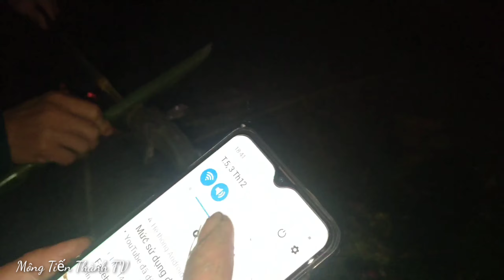Đêm Ngoài Đồng Ruộng Xả Nước Bắt Cá Toàn Cá Khủng || Mông Tiến Thành TV